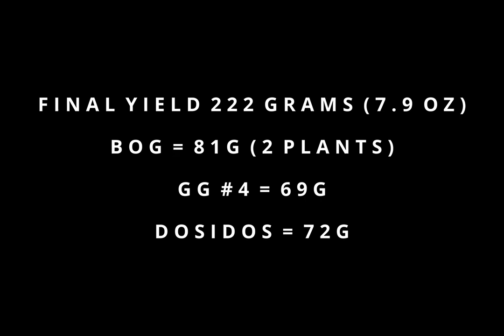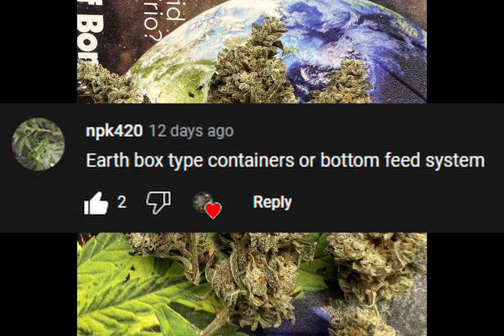How To Grow Weed for Beginners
Breaking this grow down week by week from Clone all the way through harvest & cure . If you guys enjoyed this video make sure to show some love in the comments , giving this video a rating , and subscribing so you don't miss any videos in the future !

About this Grow :

Veg Environment / 84* F 65% rH

Flower Environment 75* F / 55% rH

Grown From Clone : Gorilla Glue #4 , Dosidos , Banana OG
Flowered Under Mars Hydro FC-4800
10 gallon pots
Fox Farms Ocean Forest Soil
Vegamatrix Veganic Liquid Nutrients (Grow , Bloom , Boost & Phyre  )
Down To Earth Fertilizers
Roots Organics Dry Amendments

This is a beginner cannabis grow , featuring every stage from germination-through flower , cure , and harvest , and how I grew fire organic cannabis in at home in my closet .

CODE: " GLG420 " for a Discount !

MARS HYDRO TS600

MARS HYDRO TS1000

MARS HYDRO TSL 2000

MARS HYDRO SP3000

MARS HYDRO SP3000 Kit

MARS HYDRO FC-3000

MARS HYDRO TSW2000

MARS HYDRO COMPLETE 4X4 GROW KIT